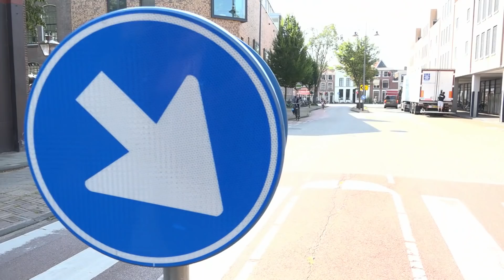AUTOMOBILIST voelt dat hij GEPEST wordt | Overtreders | KIJK Misdaad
De handhavers in Leiden proberen een automobilist staande te houden, maar dat gaat nog niet zo makkelijk. Als ze deze meneer dan toch spreken, volgt een pittige discussie. De automobilist claimt zelfs dat de handhavers hem pesten.

In de realityserie 'Overtreders' worden overlastsituaties en overtredingen belicht. Welke afwegingen maken de wetshandhavers en hoe reageren de mensen wanneer ze aangesproken worden op hun gedrag?

Welkom op het officiële kanaal van KIJK misdaad. Op dit kanaal zie je clips, compilaties & recaps van onze beste misdaad programma’s, waaronder Foute Boel, Handhavers, Gestalkt, Overtreders & Oplichters in het Buitenland. Hier vind je de meest heftige confrontaties, verschrikkelijkste huisjesmelkers & sluwste oplichters.